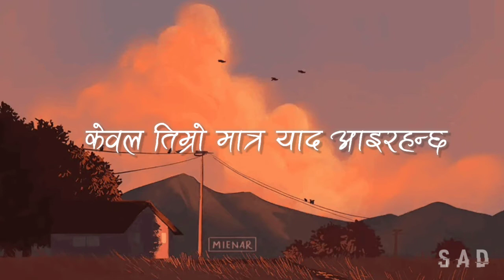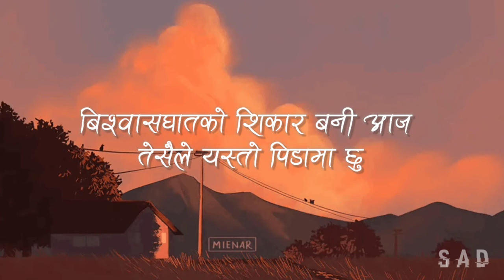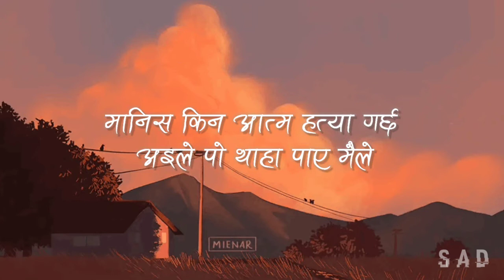samir shrestha chhotae - kina kina (Lyrics) - Lyrics video.